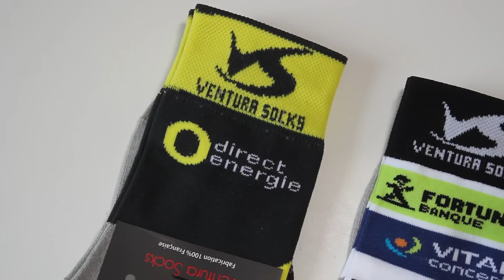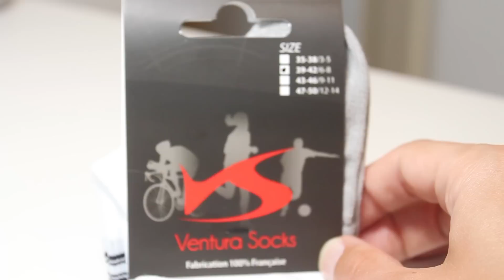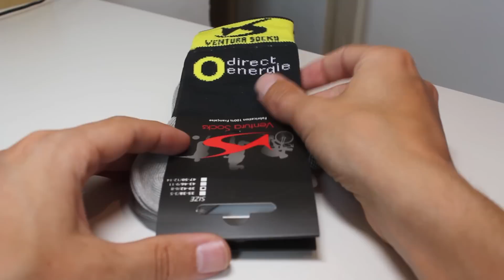VENTURA SOCKS - La chaussette des pros !!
Ventura Socks, spécialisé dans la fabrication de textile, nous propose de découvrir et de tester sa gamme réservé au cyclisme au travers de trois paires de chaussettes hautes carbones ! Découverte de la chaussette et test sur le vélo... verdict !!